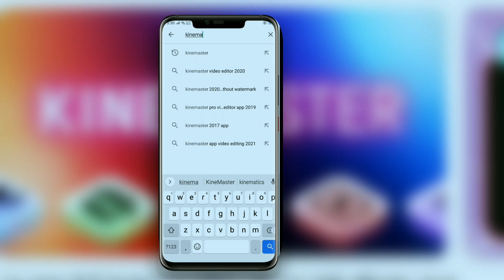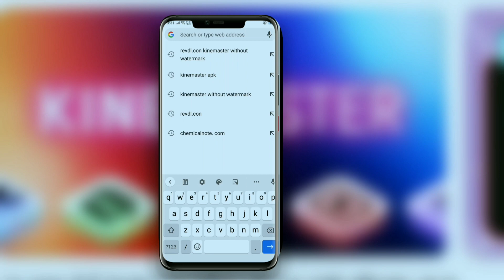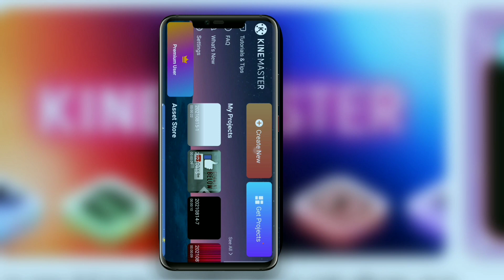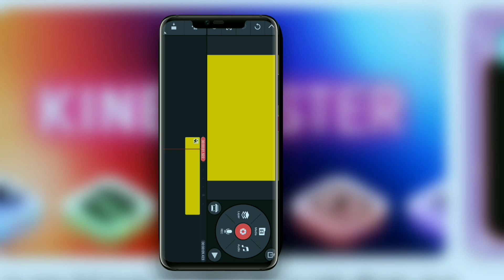How to edit videos on KineMaster without watermark. Editing 📷 videos without watermark.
Hi my name is Ira. This channel is for growing technical knowledge.More feature will be provide including the technical knowledge.In coming days..It is the channel for providing the best knowledge for viwers

Hear is the link to download APK pro KineMaster.

Web results
KineMaster Pro Mod Apk 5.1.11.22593.GP Full premium Unlocked android - Revdl.com

This video is for providing the knowledge to viwers
how to edit on KineMaster without 💦 watermark.